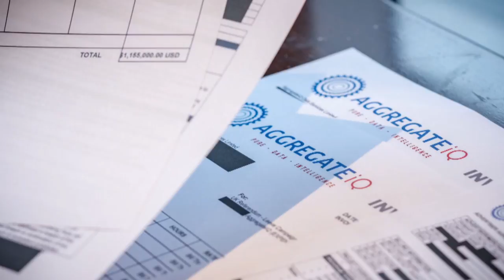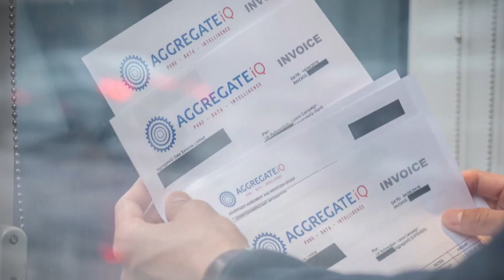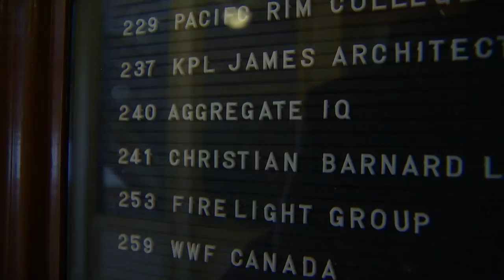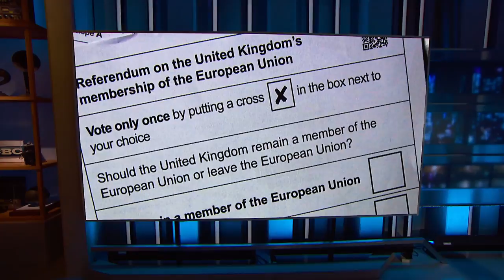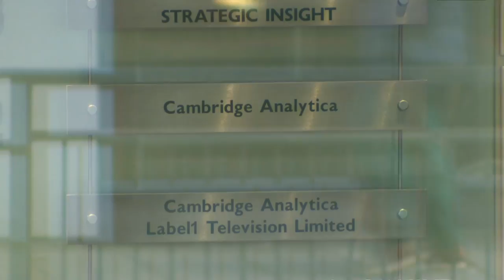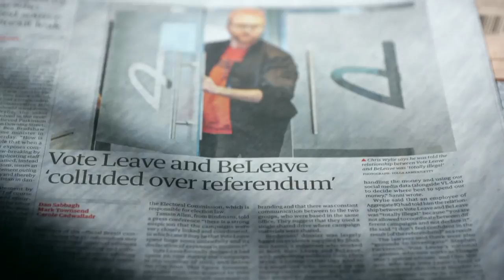Canadian whistleblower Chris Wylie testifies before U.K. parliamentary committee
Canadian whistleblower Chris Wylie testified before a U.K. parliamentary committee looking at fake news during an emergency debate on allegations of breaches of electoral law. Wylie's testimony reaffirmed his assertions about Canadian company Aggregate IQ: that cheating affected the outcome of the Brexit referendum.